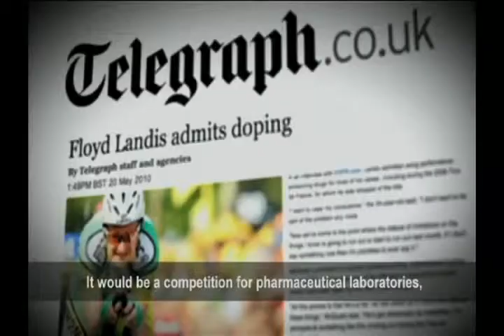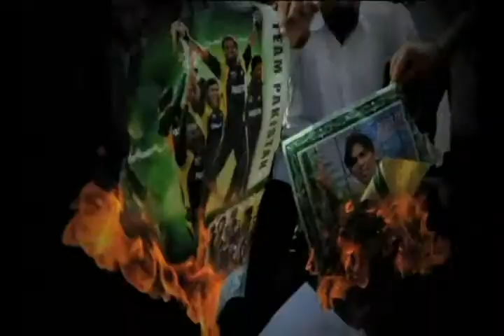ICSS and Sorbonne University cooperation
The International Centre for Sport Security and Pantheon-Sorbonne University announced agreement during the 2nd International Sport Security Conference 2012 to address match-fixing in sport.